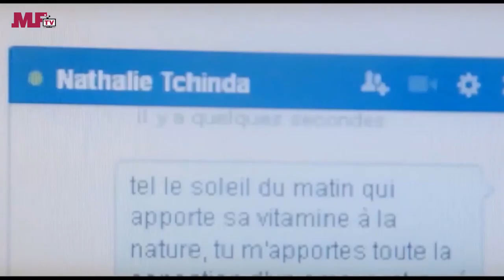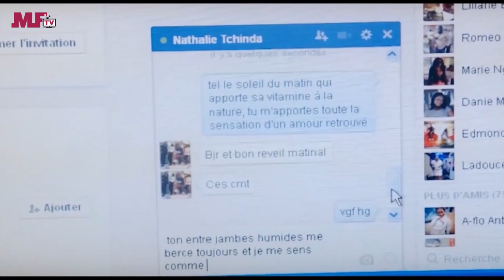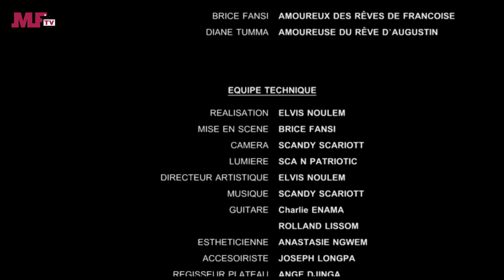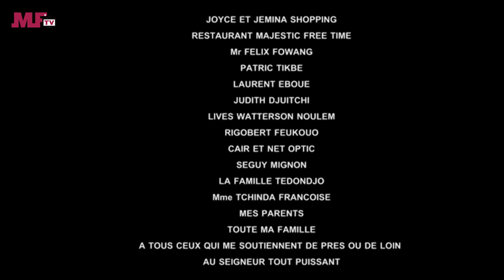MYFRICA ENTERTAINMENT - RENCONTRE SUR LA TOILE - Un film africain.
➡️ Notre app Android :
➡️ Réalisation :
➡️ Production :